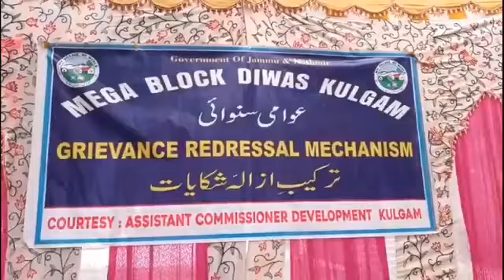Block Diwas aims to redress public grievances at their doorsteps, ensures accountability: DCKulgam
Video from Tawfeeq Ahmad